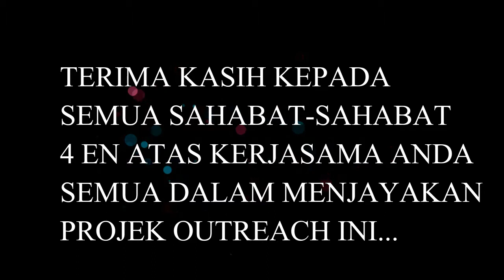KOLEJ VOKASIONAL KUALA KLAWANG PROJEK OUTREACH 4 EN 2017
HASIL TITIK PELUH KAMI UNTUK MENJAYAKAN PROJEK INI.